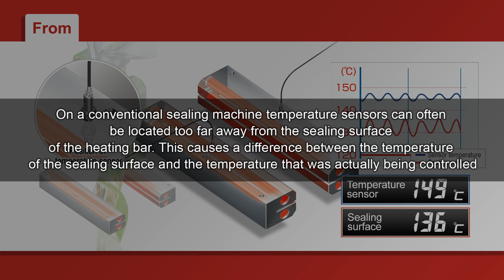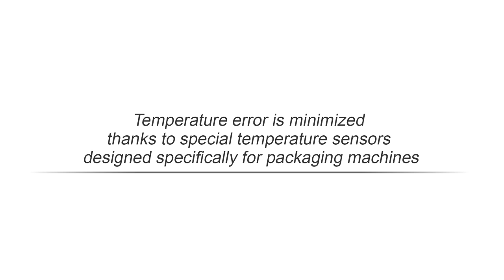E5_D TC: Perfect sealing temperature control for packaging machines (1)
On a conventional sealing machine temperature sensors can often be located too far away from the sealing surface of the heating bar. This causes a difference between the temperature of the sealing surface and the temperature that was actually being controlled. This temperature difference and resulting sealing failures, increase as the packaging speed increases and also in correlation with thinner packaging materials or changing in ambient temperature.
Thanks to the E5_D series, this issue is solved with the following approach:
• bringing sensor closer to the sealing surface - thanks to special temperature sensor models for faster detection
• adopting special algorithms (automatic filter adjustment function) built-in E5_D, specifically developed to suppress temperature variations. The result is a better sealing quality of the packages.